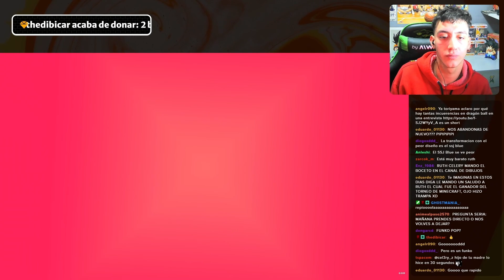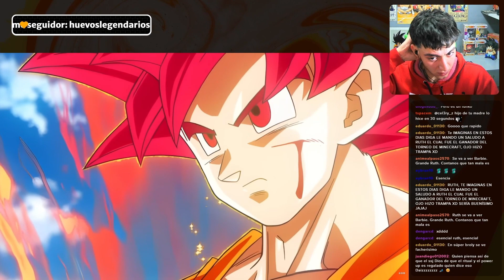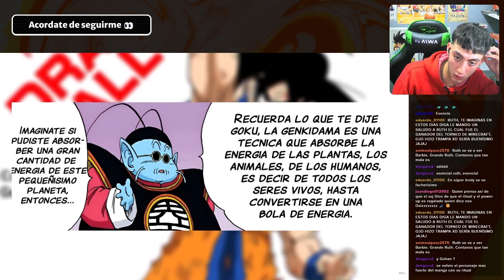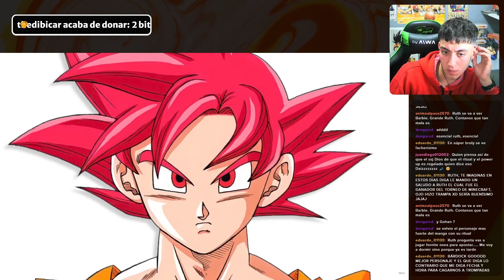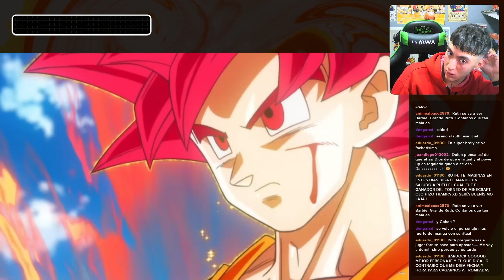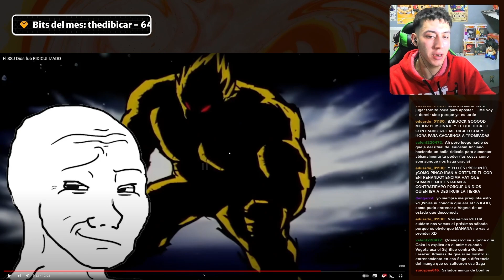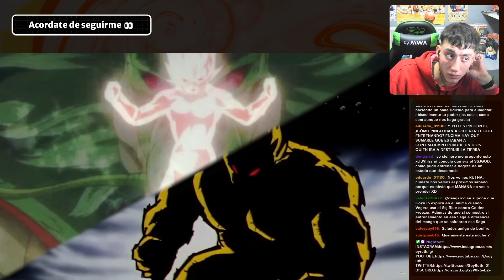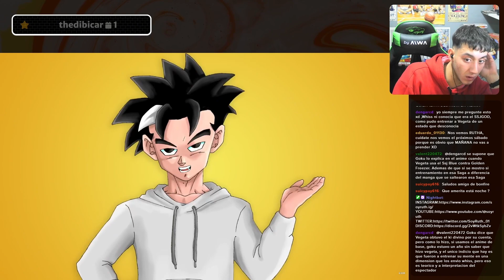RUTH REACCIONA A EL SSJ DIOS FUE RIDICULIZADO